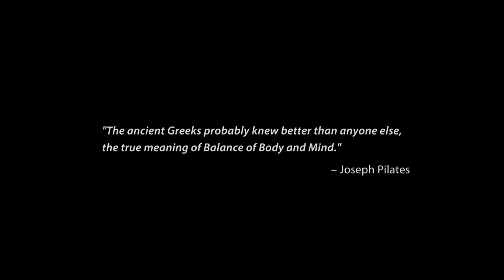Book Trailer for “Pre-Pilates and Beyond: The Lesser-Known Exercises of the Pilates Method"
Link to purchase:
This is the most ALL-INCLUSIVE book I have written for Pilates students. Published during the Covid-19 pandemic, these exercises are more relevant now than ever before. The exercises in this book can be done in a small space and do not require equipment. Using everyday items around the house, this book contains creative Pilates homework for students of all ages and fitness levels. This book is dedicated to my sister, my uncle, and to Joseph Pilates.
Video trailer dedicated in loving memory of my ballet mentor, Fernando Bujones, who taught me the importance of sincerity, integrity, and class.

Performed by: Lakis Karnezis.
*Music License granted by F.M. Digital Tunes Ltd. (FM Records) Greece